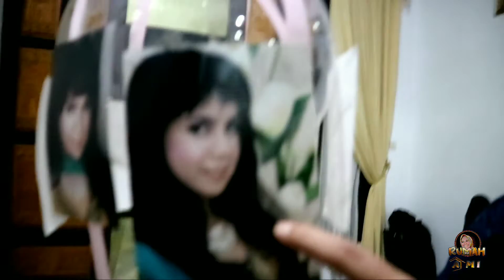KAKAK KU NAKAL (KKN) - Prank Adik Cewek Sampai Marah - PRANK INDONESIA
RUMAH AMI

Channel khusus tentang hal hal menarik yang aku temui sehari hari yang dikemas dalam bentuk VLOG. Sketsa, dan juga komedi,Kalian juga bisa menemukan video-video curhatan dan keseharian dirumah ku
Akan ada beberapa segmen nantinya di channel ini.